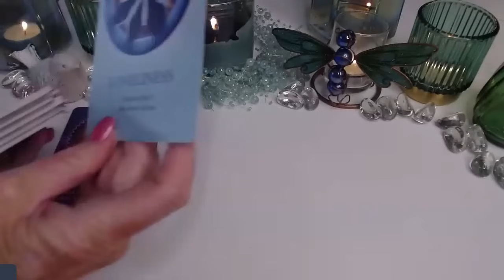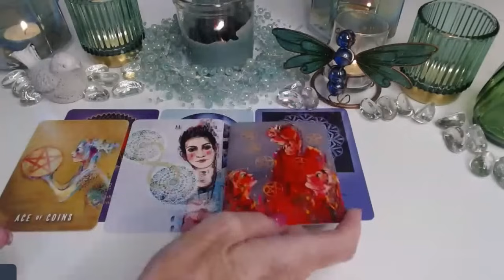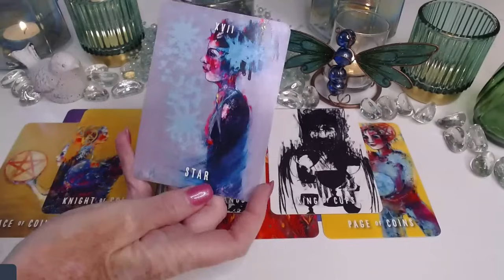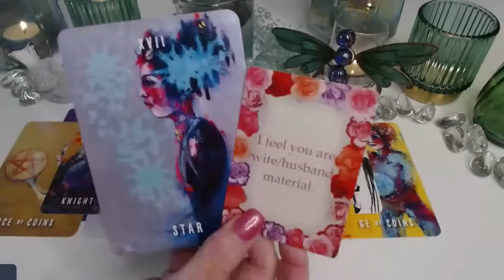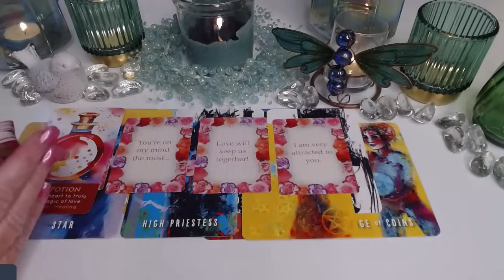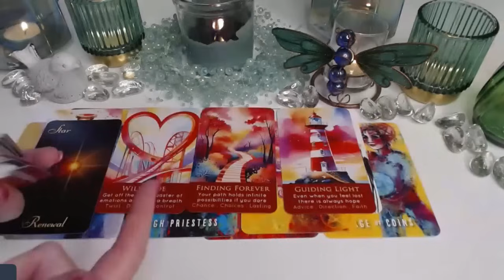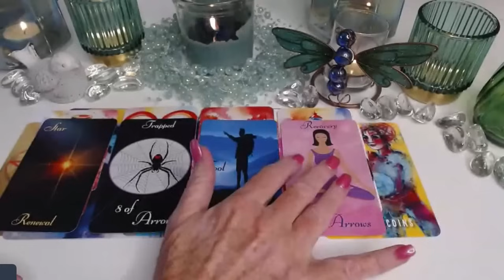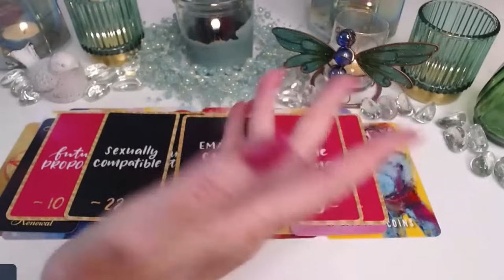💓A NEW BEGINNING ON A DEEPER SPIRITUAL LEVEL😇🪄💓 COLLECTIVE LOVE TAROT READING 💓✨